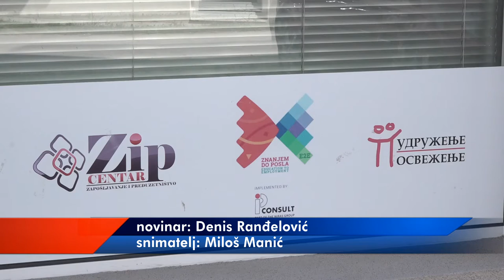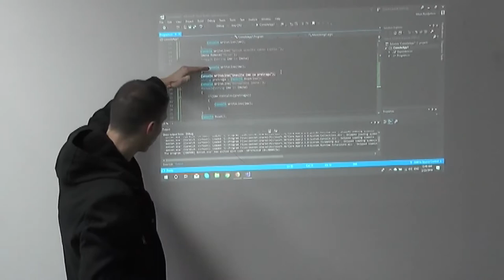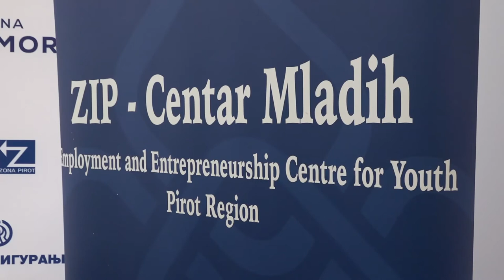ZIP CENTAR BIZNIS INKUBATOR ZA KOMPANIJE I NEZAPOSLENE 14062022